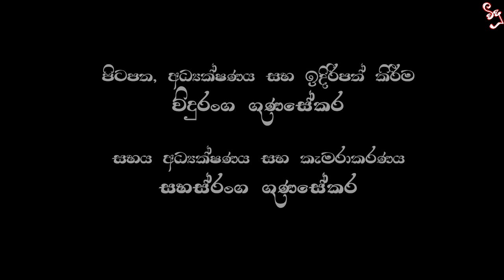අලුත්ම සිංහල Horror Movie එක -The Horn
The Horn
First Ever Horror & Scientific Movie in Srilanka
Directed by Sameera Wakwella
Scientific Theory by Viduranga Gunasekara(විදූ)